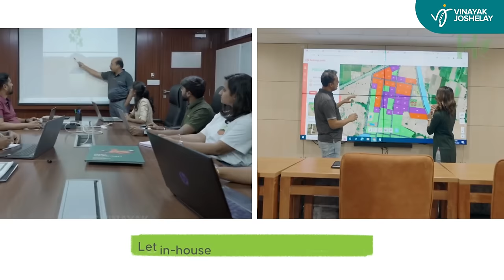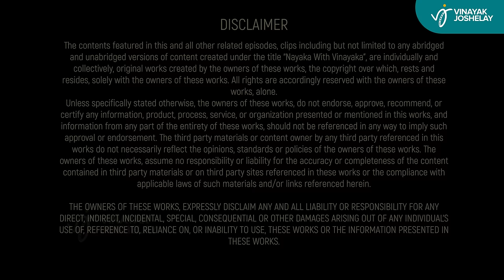S2 EP12 - part 1Nayaka With Vinayaka - Dr. Vidyabhushana life story, Music, Childhood and Sanyasatva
Dr. Vidyabhushana is the face of Kannada Devotional music. He has sang more than 3000 songs. He has produced, sang and composed more than 200 Albums. His passion towards music and adapting tunes to Dasa sahitya has enabled many music lovers to enjoy music and spirituality at the same time. His journey from being a saint for almost 30 years to Samsari is an inspiring episode for all of us. Enjoy the part 1 of this conversation.

Timestamps
00:00 - Titles
00:50 - Show starts here
02:51 - Introducing Dr. Vidyabhushana
04:36 - Hari Naama Smarane (a devotional song)
08:08 - Are we moving away from God?
12:53 - Reminiscing his childhood
21:03 - Singing Tulu devotional songs
23:57 - A peek into his college life
26:23 - Being the pontiff of Kukke Subramanya Matha
30:57 - Performing Aathma Shraaddha
32:06 - Experience of being a pontiff
34:03 - How to raise your kids?
38:44 - Singing an excerpt from daasara sahithya
41:34 - Pejawara Shri's influence on him
45:44 - Thoughts on renouncing Sanyasatva

Company name: JOSHI CHITRA
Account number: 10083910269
IFSC: IDFB0081106
SWIFT code: IDFBINBBMUM
Bank name: IDFC FIRST
Branch: BANGALORE-BANASHANKARI BRANCH

Title Sponsors @Hosachiguru is a pioneer in managed farm plots where you can dream of owning a piece of farm land. Their innovative idea has changed several minds and lives. It is a great conversation. Happy to have them back onboard

Styling partner bakula is a sustainable clothing store in Bengaluru. Their Idea of promoting cotton clothing and enabling local artists is a great idea. They have curated some fine prints and materials which will resonate will with your thought and identity. Kudos to Chandrika and Pradeep.

@Xtreme Acoustics have always supported us and they have an eye for talent. Bengaluru based company takes pride in supporting local artists, go check out their website and explore some cool Audio gears and equipment.

Technicians list for this episode

DOP - Srinivasa Y.K
VFX and Editing - Santhosh Radhakrishnan
Asst Director & Line Production - Amar Koushik
Audio Mastering and Production - Khussh Pran Mehta
Publicity Design - Madhava Srivatsa
Publicity Stills - Srinivasa YK
Head of Research - Ramakrishna Ganesh
Social Media Editor - Serene Media, Suhas & Bharath
Styling by - Bakula
Content Distribution - Sumanth Sridharan
Sound and Asst Camera - Rama Govindu
Equipment - Shutterspace Productions
Location - Dynamix studios